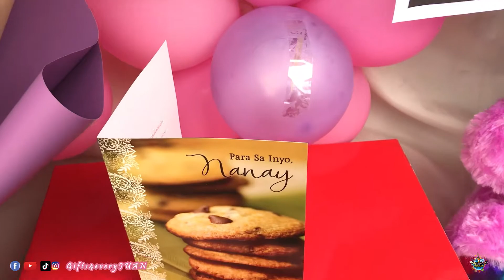YOUR THE BEST MOTHER FOR ME - SURPRISE DELIVERY IN HERMOSA BATAAN | AIVILO OGAITNAS UTNIM